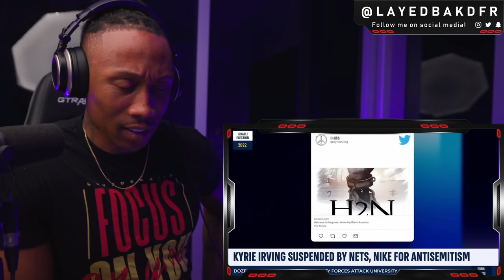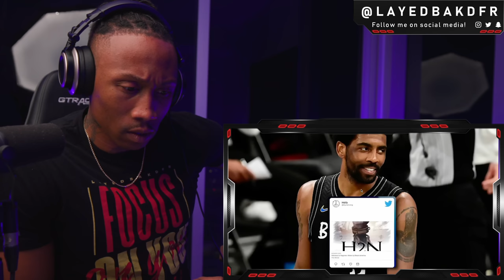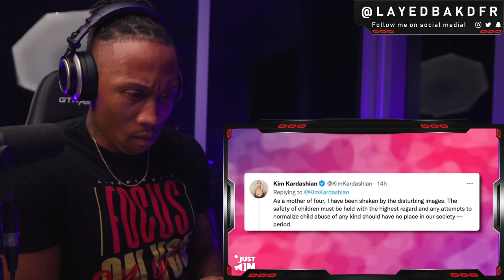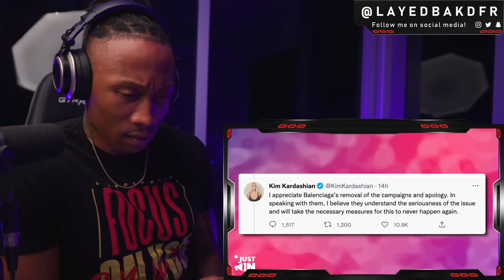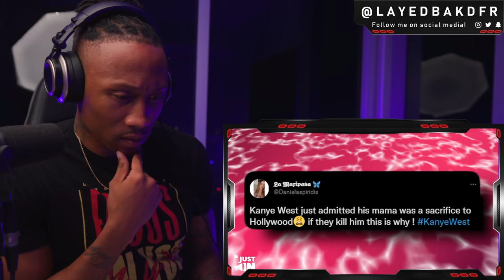Kanye West Reveals NEW List Of Victims Being Hollywood Sacrificed [REACTION!!!]